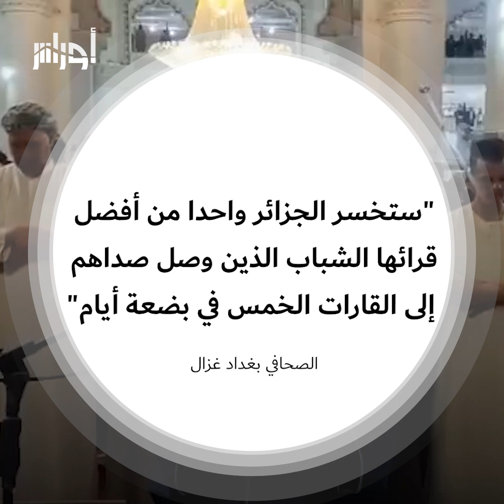القارئ عبد العزيز سحيم يغادر مساجد الجزائر نحو الإمارات